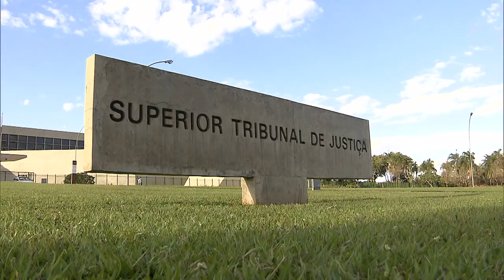Para Quarta Turma, mãe pode adotar filha biológica que foi adotada por outros quando criança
A Quarta Turma do Superior Tribunal de Justiça (STJ) deu provimento ao recurso especial de uma mulher para permitir que ela adote sua filha biológica, que foi adotada por um casal quando criança.
Para o colegiado, a decisão do tribunal local contrariou as disposições legais sobre adoção de pessoa maior e capaz. Além disso, os interesses envolvidos são mais bem garantidos com o deferimento da adoção, conforme a vontade das partes envolvidas.